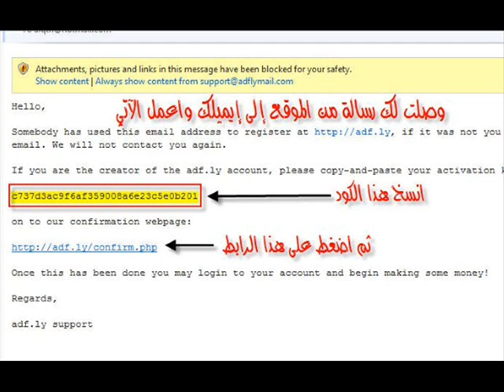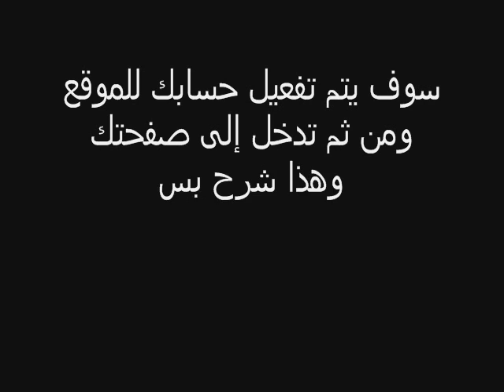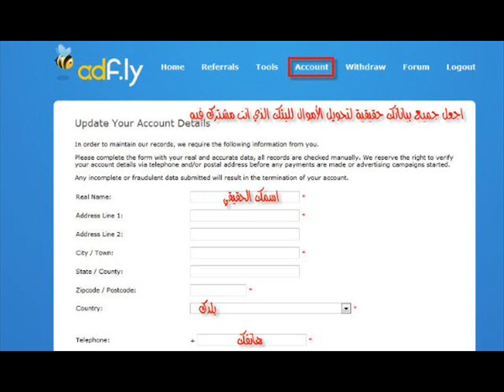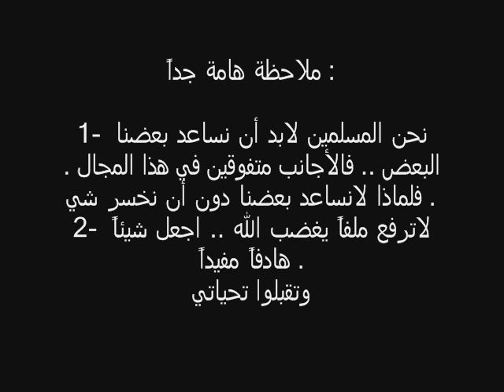تعلم كيف تربح المال من النت بالسهل الطرق